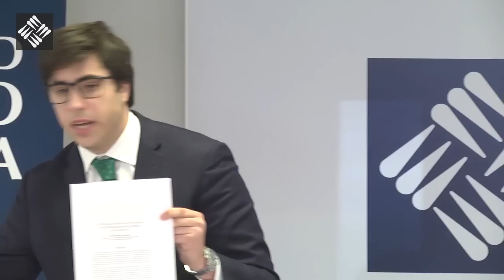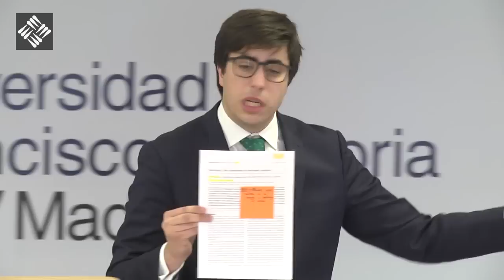XII Torneo Nacional de Debates - Debate final y clausura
¿Se debería legalizar la maternidad subrogada en España?